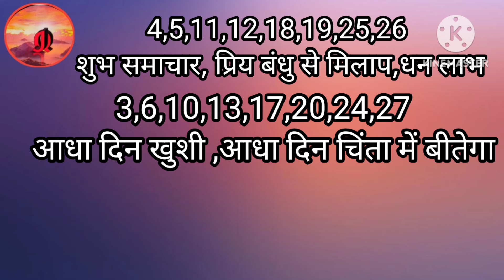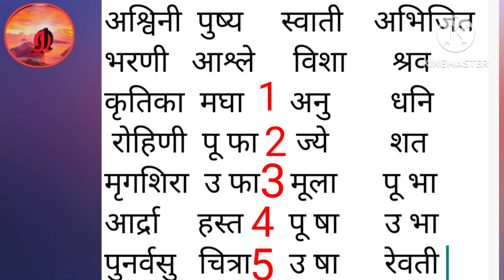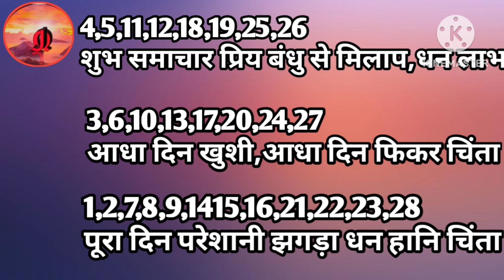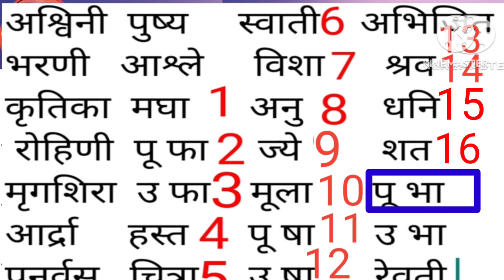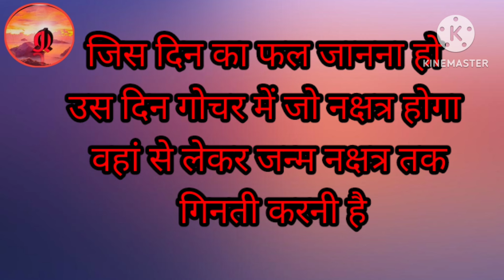जन्म नक्षत्र द्वारा ‌जाने आज दिन# कैसा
# Aaj Ka Din Aapka Kaisa Guzrega? Din Kaisa Rahega? Aaj Ka din Shubh ya Ashubh?kal ka din kaisa rahega, aaj ka din kaisa rahega rashifal, Searches related to, aaj ka din kaisa rahega, aaj ka din kaisa rahega# news google, aaj ka din kaisa rahega 2024 aaj ka din kaisa hai news, aaj ka din kaisa hai in hindi, muhurat today, aaj ka shubh muhurt#27नक्षत्र#देवता,# मंत्र जाप संख्या When to do nakshatra Remedy, Nakshatra in astrology, ₹remedy in astrology#nakshatra 27nakshatra planet planets plant video #27